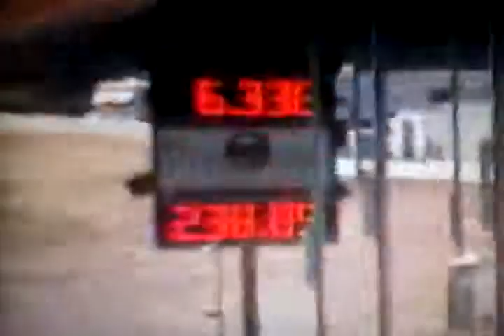greg gilday top alcohol